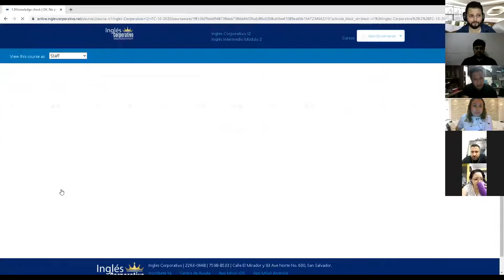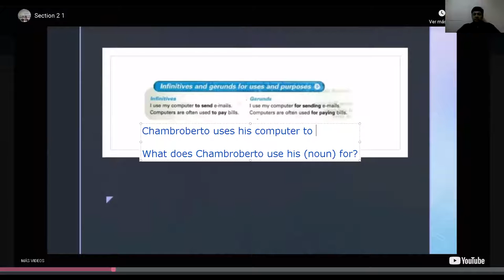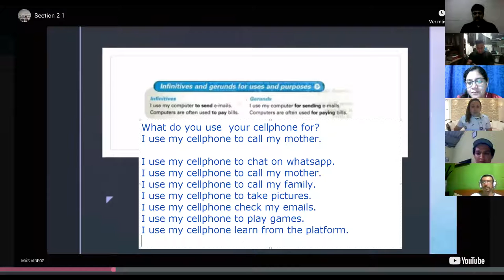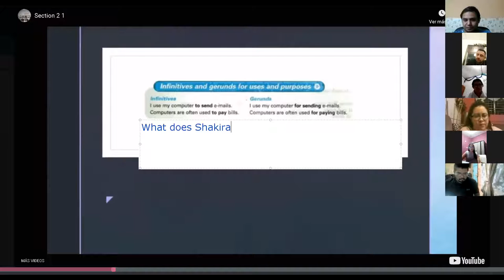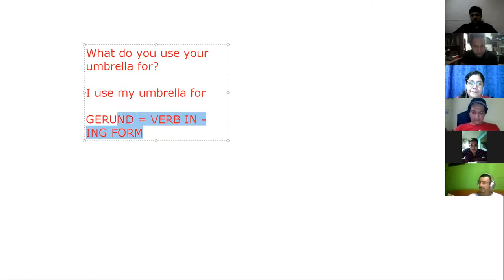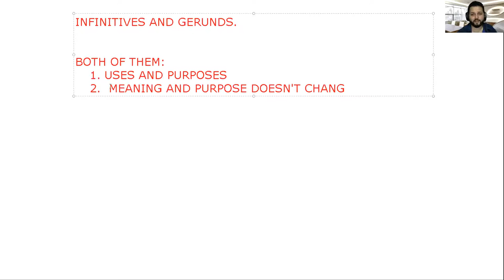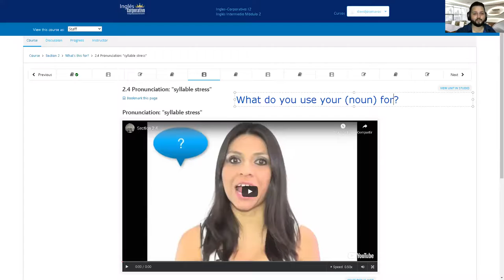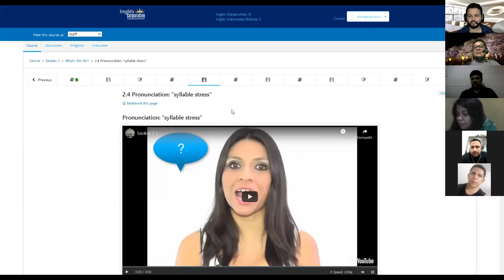Ingles Corporativo-Day 4 Infinitive And Gerunds For Purposes And Uses